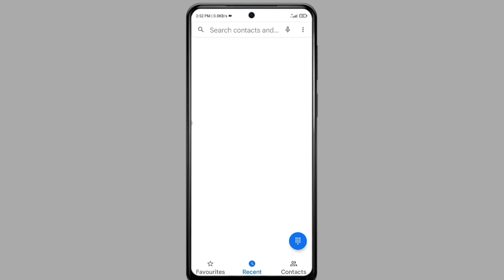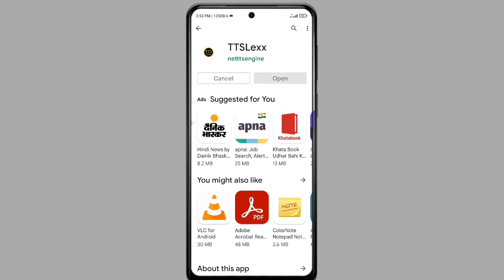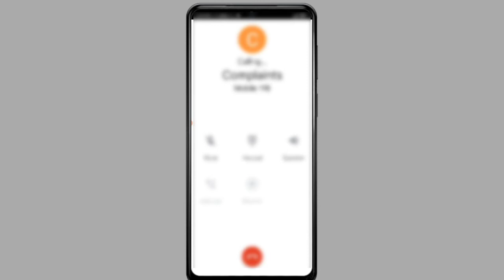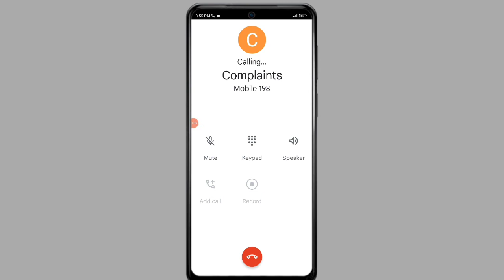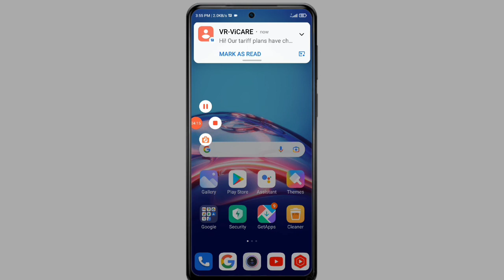redmi note 10s call recording without announcment || Redmi note 10s call recording no announcment